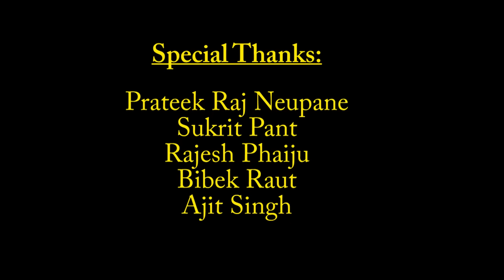Ramailo Guff with Nita - Episode 6 with Karna Shakya Part One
Ramailo Guff with Nita is a talk show where famous personalities and the interviewer, Nita Adhikari, have "ramailo" conversations about the interviewee's personal and professional life. The purpose of this program is to inspire viewers through this entertainment medium. So in this Sixth episode, we have a Nepalese environmentalist, conservationist, hotel entrepreneur, writer, philanthropist and on top of these all an inspiring person.

Timestamps
00:10- Get to know Karna Shakya :)
04:02- I forgot to introduce initially so a brief intro about him. hehe
04:38- Thamel as a Tourist area from the perspective of Karna Shakya
12:33- Dilemma to follow your dreams vs parents' dreams- What to do? Golden words from Karna Shakya.